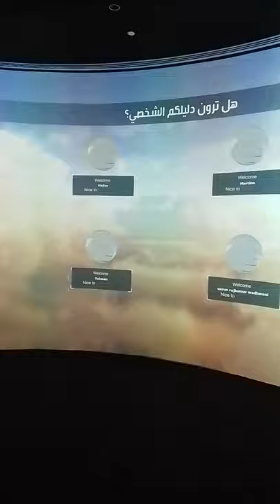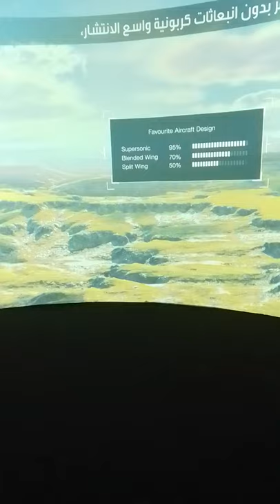My own content Emirates pavilion future vision video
this video about Dubai future projects about plans and travel